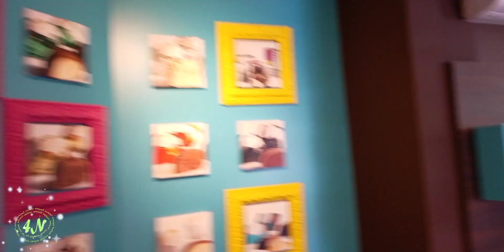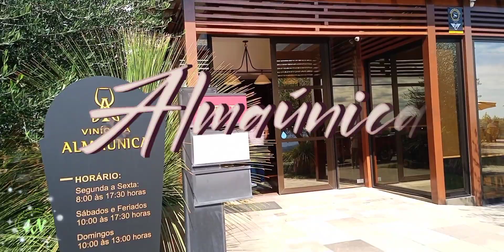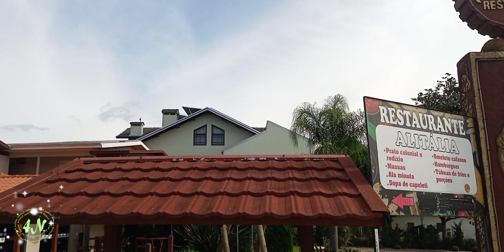Rota Vale dos vinhedos, vinhos, espumantes e romance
4N
Neste vídeo vamos ir ao vale dos vinhedos conhecer um dos passeios mais românticos e famosos do Rio Grande do Sul, a Rota nos leva ao vale dos vinhedos, na em ota temos vinhos, espumantes, vinícola, castelo pipa, restaurantes, comida almoço colonial, e saímos nesta rota por Bento Gonçalves no pé da serra gaúcha

Conheça o vale dos Vinhedos, vale dos vinhedos, Serra gaúcha, bento Gonçalves, vinho, espumantes , vinícola, vinícola gaúcha,  pontos turístico de do rio grande do sul,

Ator:
AlciToni

Edição:
Capcut

Produção
Studios AlciToni

Câmera:
Umidigi Bison

4N produções